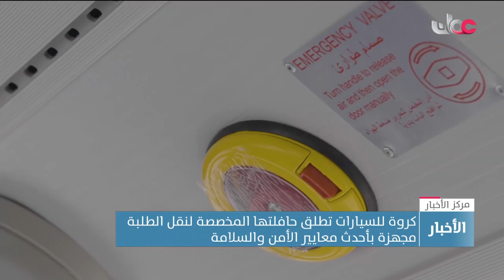كروة للسيارات تطلق حافلتها المخصصة لنقل الطلبة مجهزة بأحدث معايير الأمن والسلامة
تقرير: إسماعيل بن إبراهيم الحضرمي